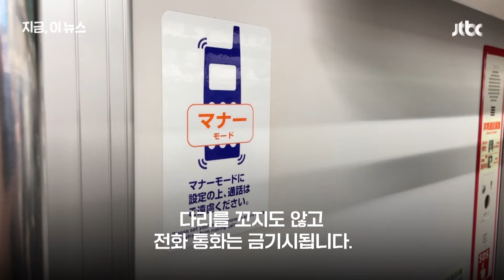일본서 지하철 엄격함 어느 정도길래? 춤추는 영상 올렸다가 비난 세례｜지금 이 뉴스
일본의 전철과 지하철에서 춤을 추는 외국인 인플루언서들의 영상이 일본에서 논란의 도마 위에 올랐습니다. 일본 젊은 층들은 또 크게 상관없다, 이런 반응을 보이기도 해 온라인과는 상반된 반응을 나타내기도 했습니다.